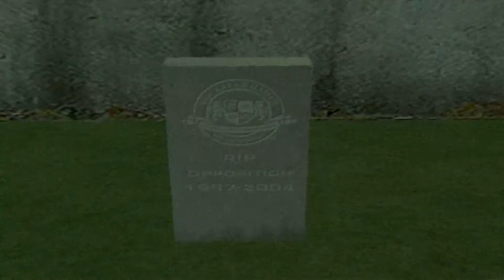Nunca Mais terá outro jogo IGUAL A GTA SA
Da nem pra acreditar que esse game foi lançado em 2004💀